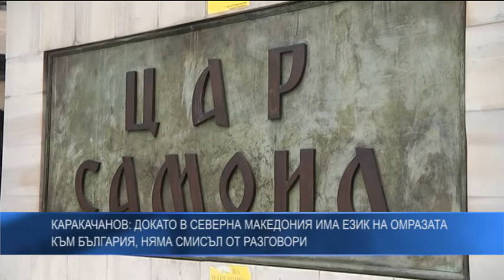Каракачанов: Докато в Северна Македония има език на омразата към България, няма смисъл от разговори